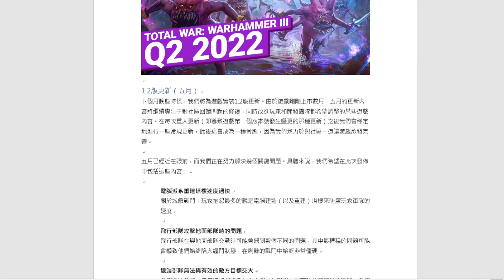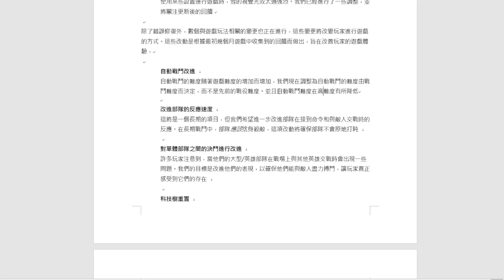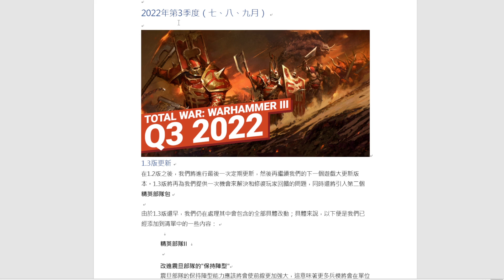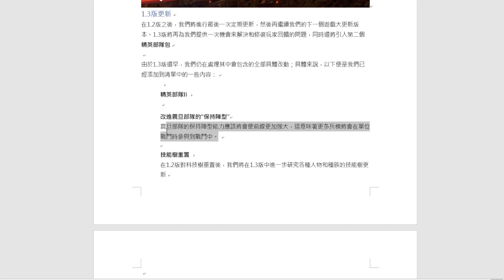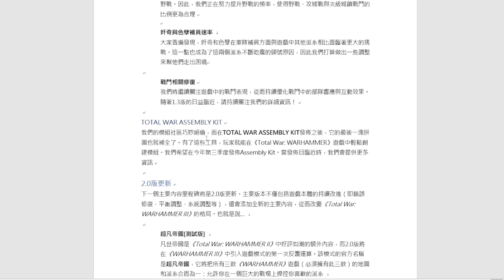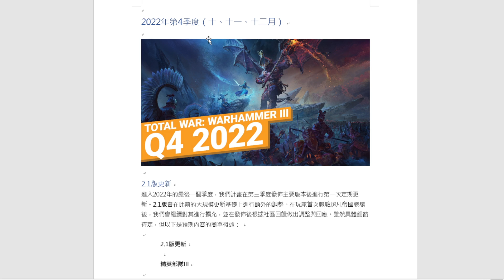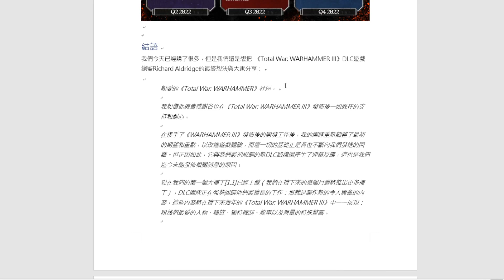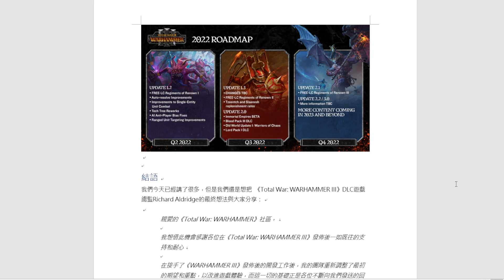全軍破敵：戰鎚3 RoadMap一起看｜今年更新計畫公布，能改到大家滿意的版本？分享個人心得看法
我沒有說不再直播不再遊玩戰錘3，頻道本來就是什麼遊戲都會玩，既然大家不期待觀看不好，我自己也沒有覺得這版本玩起來特別好玩，我就會等他有一個穩定OK的版本才會找時間回歸，不用擅自猜測，至於原因都在影片內提到了，有興趣就看看吧
工商時間
(不會被Youtube抽成之外還能念語音喔喔喔喔)

本身有一份正職工作，頻道是我的興趣及業餘事業，但每天出片負擔也不輕，也希望能帶給各位更多內容，沒有一份合理收入確實難以維持當前品質，如果你覺得我做的不錯，選擇加入安迪會員，按下"加入'"就能挑選方案
一個月最低"75台幣"就能幫助安迪能持續直播新遊戲及製作新影片，每一個人的支持都很重要
會員專屬
※更多聊天室表情，更生動的聊天
※聊天室優先回答你的提問，一起玩遊戲的優先權
※影片留言問題優先回答，不用怕被噴不爬文
※Discord專屬乾爹群解鎖(請私我說你想加入)
頻道規範
1. 不接受指揮，僅接受遊戲資訊提醒，怎麼玩是我的自由
2. 攻擊性留言，謾罵或者酸言酸語，針對其他觀眾也一樣
違犯者皆永久BAN出頻道
基本人格素養還需要我寫規範真的是悲哀
收看其他安迪多樣化的遊戲節目